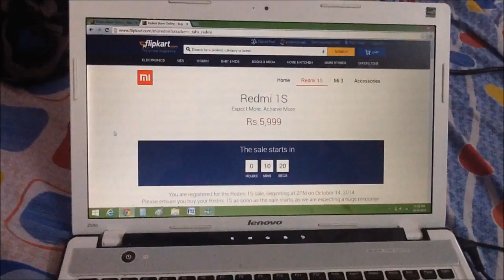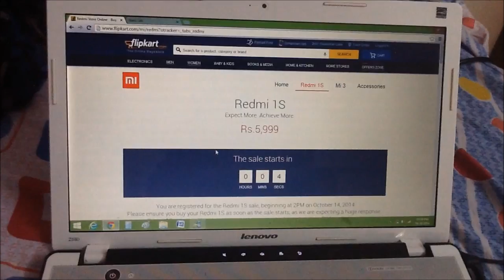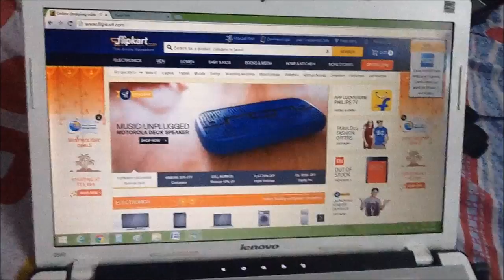Buying Redmi 1S on Flipkart Sale with All Odds 14-10-2014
no electricity running on inverter
and internet going down and finally used hot-spot
to complete the order...